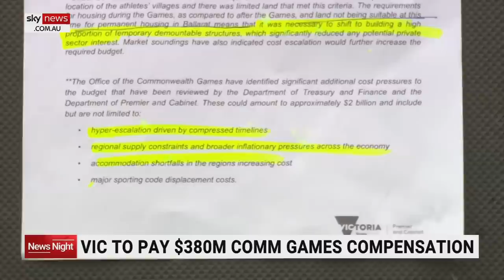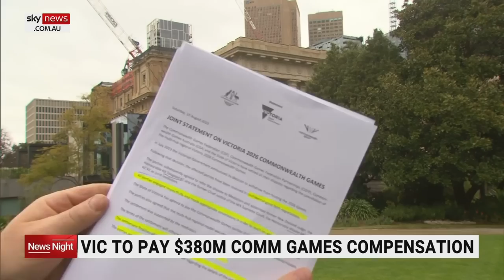Daniel Andrews blames Commonwealth Games consultants for cost blowout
Victorian Premier Daniel Andrews is blaming department officials and consultants for a $4 billion estimated cost blowout from the cancelled 2026 Commonwealth Games.

The decision to scrap the event has now cost the state 380 million dollars in compensation and prompted the Victorian Premier to rethink how his government plans to fund major projects.